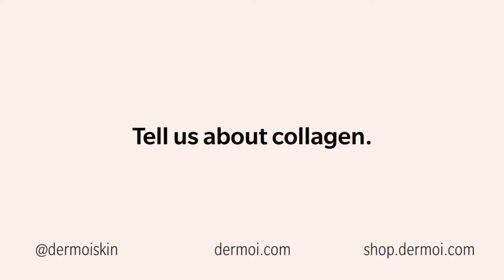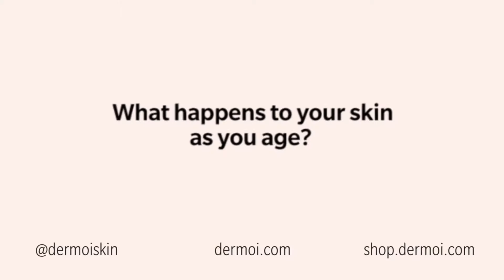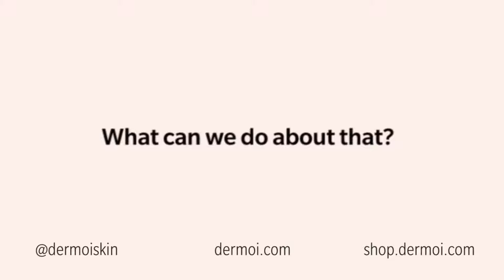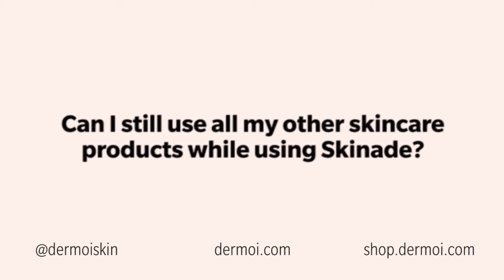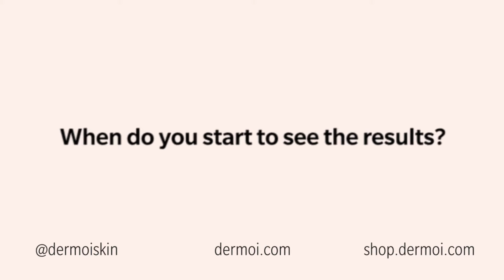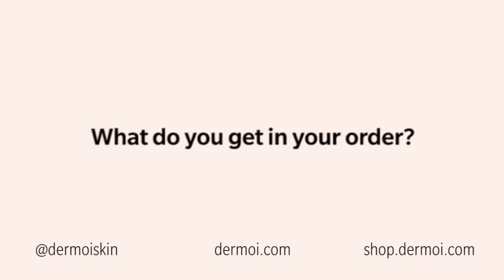Do Collagen Drinks Really Work? Interview with Skinade!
With collagen powders, tablets, and drinks showcased everywhere, how do you know what truly works? We would like to break down the myths surrounding what collagen really is and what collagen drinks can do to boost your body.

About Skinade

Skinade contains low molecular weight hydrolyzed collagen peptides. The collagen peptides are combined with other skin repairing nutrients: MSM, vitamin C, Omegas 3 & 6, L-lysine, and a vitamin B complex, in a liquid solution to enhance their absorption rate within the gut. What are the benefits of drinking collagen? When taking an advanced collagen drink (nutraceuticals) the benefits can be huge. You will see improvement in wrinkles, hydration levels, and firmness on your face and the whole body. This is extremely beneficial for hands, neck and chest. High quality collagen drink will also support and maintain healthy bones and joints.

If you are passionate about skin and skincare please get in touch – we would love to get to know you and possibly have an interview with you.

Timestamps:
00:54 What is collagen?
03:55 What happens to skin as we age?
04:48 What can we do about aging skin?
13:48 Can anybody benefit from Skinade?
14:46 Can I still use other skin products with Skinade?
15:50 How long does Skinade take to work?
17:36 What do you get in a Skinade order from Dermoi?